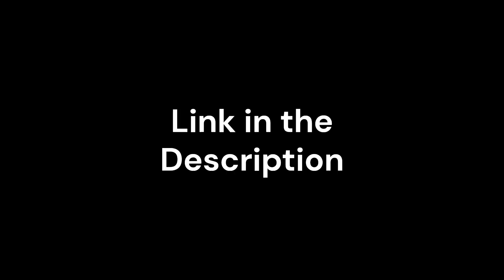Section 100% | Medium Demon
Very fun level, also gets super consistent
- vid i of the texture pack, download info in their description